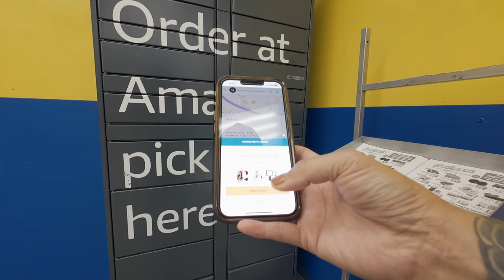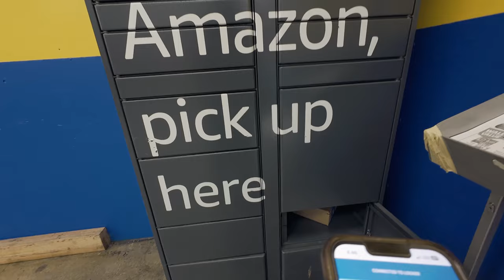living alone at 48 | weekly routine| grocery shopping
filmed 9/30/24. episode 3.
end of the September series. working onsite, grocery shopping and part time caregiving on weekends vlog.